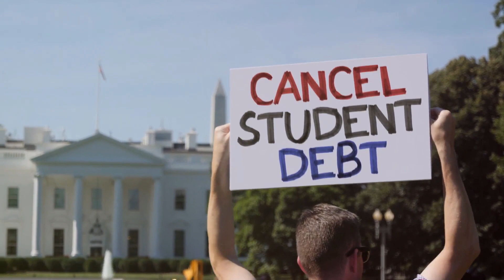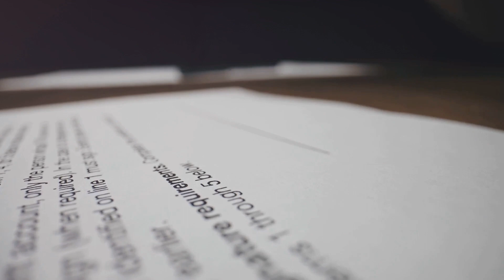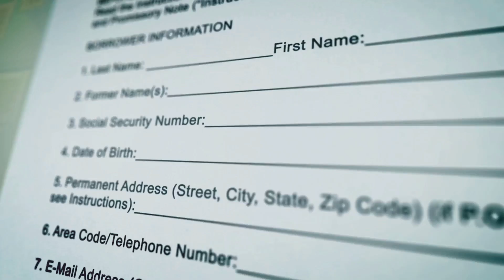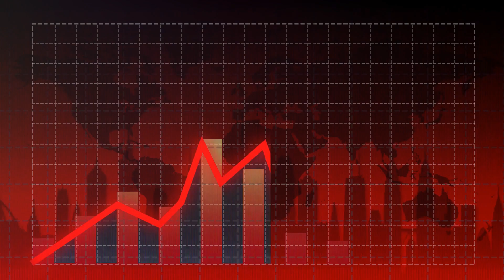Biden's Wave of Student Debt Cancellation: A Deep Dive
In this thought-provoking video, we dive deep into President Biden's latest announcements on student debt cancellation. Join us as we examine the intricate details, the potential impact, and the valid criticisms surrounding these policies. From the economic implications to the student perspective, we explore it all. Don't miss out on this insightful analysis! Hit the thumbs up button, share it with your peers, and let's navigate the complexities of student debt together.

00:00:00 The Burning Question
00:00:47 Biden's Initial Stance
00:02:46 The First Wave of Cancellation
00:04:27 Biden's Recent Changes
00:06:28 The Current State of Affairs
00:08:13 Recap and Conclusion